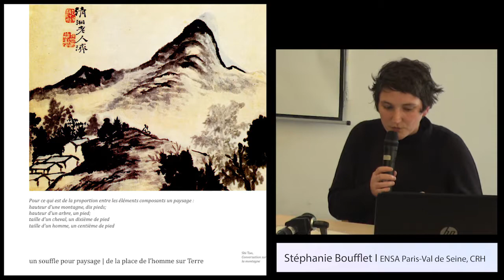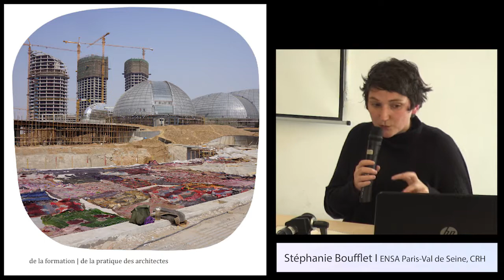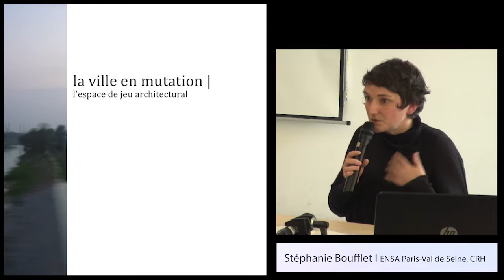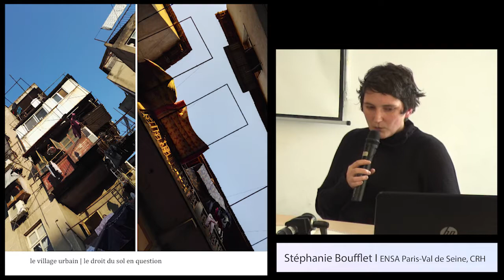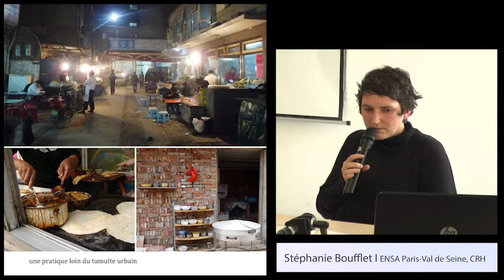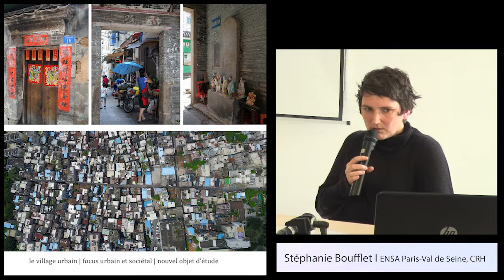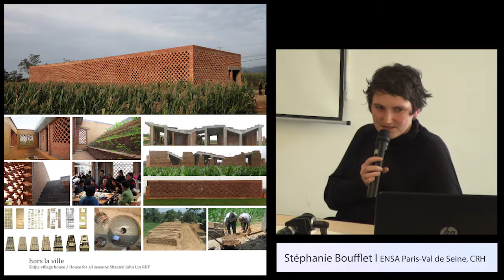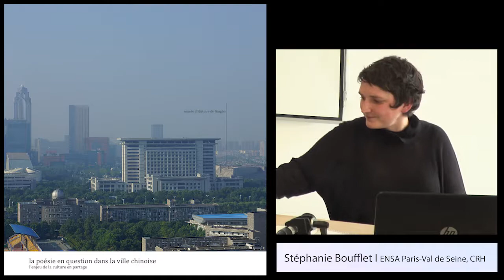Stéphanie Boufflet - La pratique architecturale chinoise au défi de la temporalité urbaine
Vidéo du séminaire Lieux et Enjeux du CRH-LAVUE le 15.03.18 « L'éphémère et le temporaire dans l'architecture et la ville contemporaine »
Stéphanie Boufflet (ENSA Paris-Val de Seine, CRH-LAVUE) - La pratique architecturale chinoise au défi de la temporalité urbaine
La rapidité de la transformation urbaine chinoise a rejeté une pratique architecturale attentive au site et aux hommes qui l’habite, et s’immisce désormais dans le transitoire et le temporaire. Cette nouvelle pratique architecturale a dans un premier temps trouvé sa place dans le pavillon de vente, objet éphémère par essence de la ville en mutation, puis dans la ville en mutation elle-même. Le centre historique de Pékin en attente de reconfiguration est notamment prétexte à projets de People’s Architecture Office et de Zhang Ke | ZAO/standartarchitecture. Le village urbain aux franges d’une ville en transition, fait lui l’objet d’attention de John Lin | RUF, de Liu Jiakun, de Wang Shu | amateur studio. La question de la maitrise d’ouvrage de l’objet architectural temporaire est au cœur de la réflexion et permettrait d’avancer en quoi l’expérience chinoise pourrait être une source d’inspiration pour se réinventer ici.